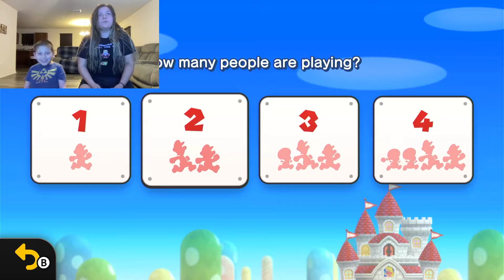New Super Mario Bros Deluxe